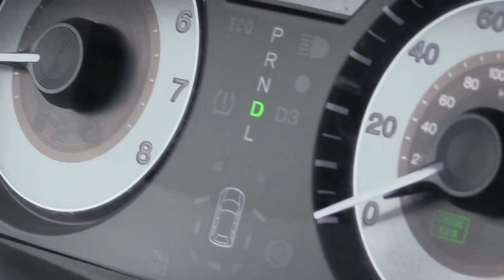Ariela's First Driving Lesson!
I’m so heartbroken that I accidently clicked on the stop recording button halfway through this so that I didn’t capture the entire experience. “Mom” was taking a Sunday afternoon nap so I took all the kids with me to start teaching my daughter how to drive. This is the 1st time she’s ever been in the driver’s seat. I took her sibling much to her objection, but I took them because it would make for a more interesting video since they know how to naturally provide commentary for this episode. LOL!

We stayed off the public roads and limited ourselves to the roads and parking lot of the fairgrounds.